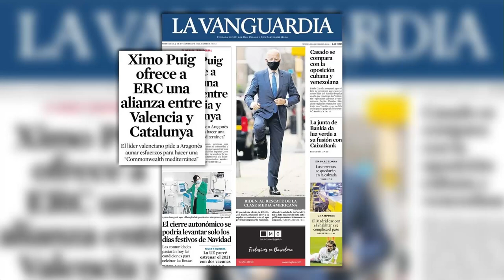ISABEL BONIG: "Queremos igualdad y libertad en España"